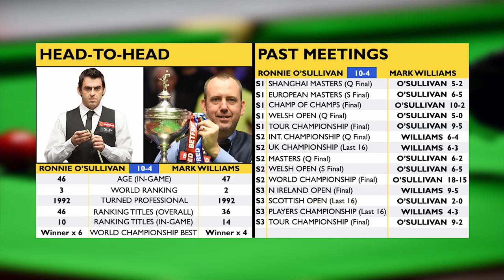LAST YEAR'S FINAL | Snooker 19 Ronnie O’Sullivan Career Mode S3 #73